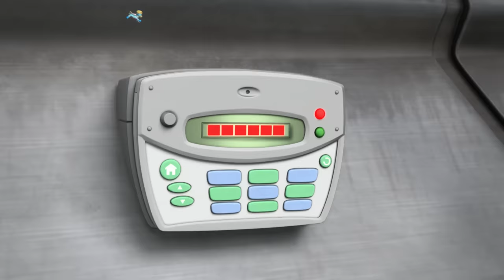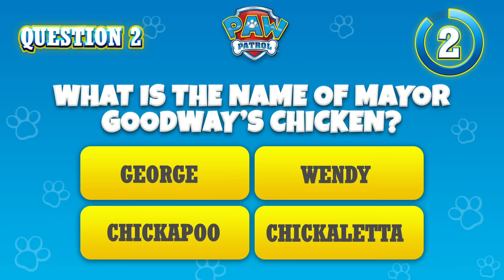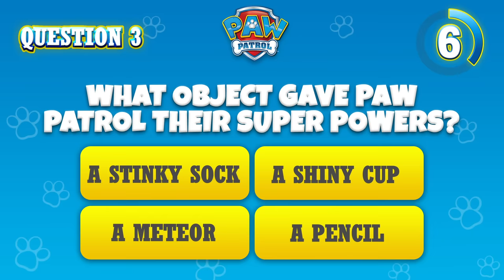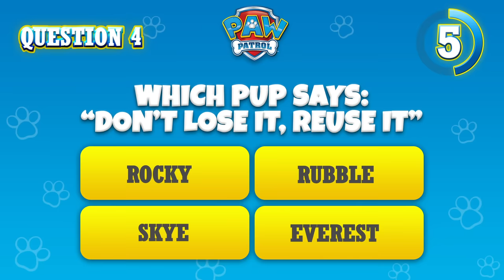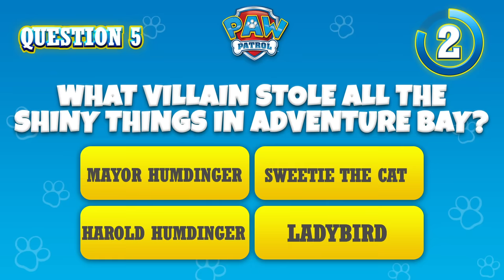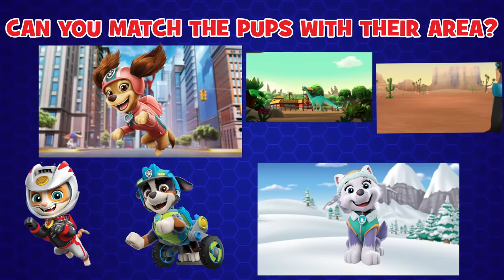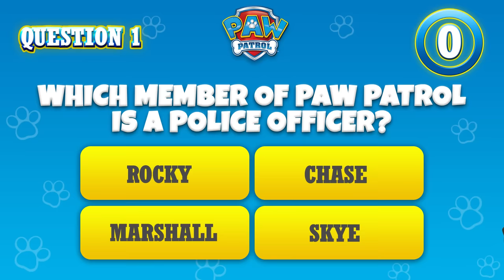Mighty Pups and Dino Rescues 🦕| PAW Patrol | Cartoons for Kids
Dino rescues and super saves! In this compilation, the Mighty Pups stop Ladybird and fix the bridge. You’ll also see Rex and the Pups save a Brachiosaurus from a canyon and much more!